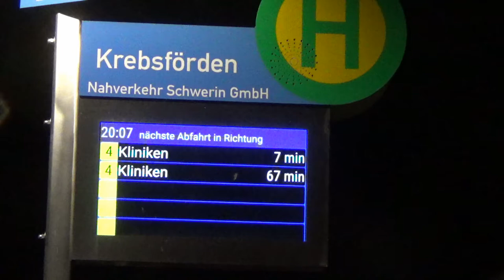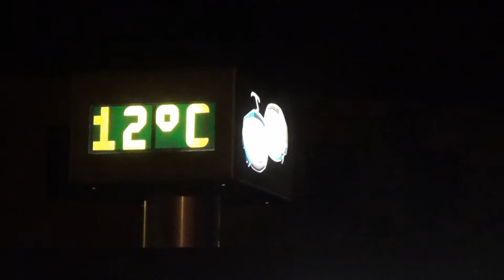Tram + Bus Schwerin – Ein Sonnabend, 20 Uhr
Dieses Video zeigt den Abendverkehr der Nahverkehr Schwerin GmbH an einem Sonnabend. Wir sehen Busse und Straßenbahnen in der Schweriner Innenstadt und in den äußeren Stadtteilen. Die Straßenbahnlinie 4 verkehrt stündlich, Linie 2 und 1 alle 20 Minuten. Die Straßenbahnlinie 1 wird nach 20 Uhr mit Bussen bedient, da Bus-Kilometer billiger als Tram-Kilometer sind. Zu sehen sind Bahnen SN 2001 von Bombardier und Busse Mercedes Citaro 2.

Szenenfolge:
00:00 Haltstelle Krebsförden, Linie 4: abends herrscht Stundentakt
00:27 Tram der Linie 4 an der Endhaltestelle Kliniken, die von Linie 1 und Linie 4 bedient wird
01:40 Hochbetrieb am Marienplatz in der Innenstadt. In beiden Richtungen fahren Busse der Linie 1 und Trams der Linie 2 vorbei.
04:22 Bahnen an der Haltestelle Schlossblick – und der Blick auf das erleuchtete Schweriner Schloss
05:24 Mitfahrt auf der Linie 4 nach Neu Pampow
06:34 Mitfahrt auf der Linie 4 vorbei am beleuchteten Heizkraftwerk Schwerin-Süd